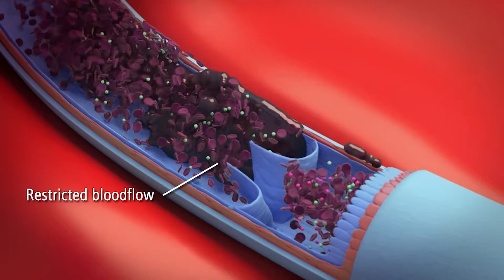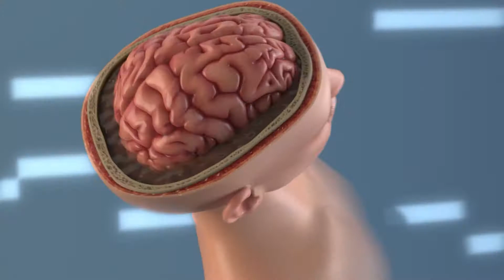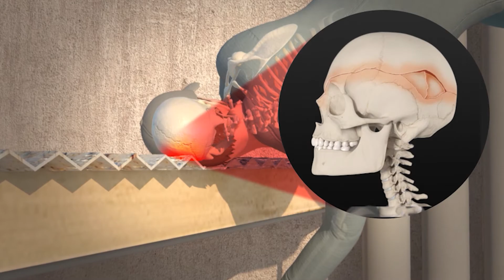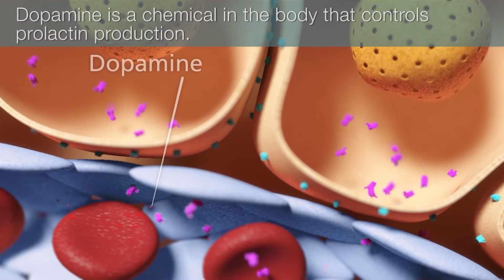3D Animation by Cogent Legal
We all know a picture is worth a thousand words—an important point, given that what is said is not always understood. Using a good visual to illustrate your theory or facts can have a lasting influence on your jury. Impact is a guiding principle for assessing any graphic: Is the graphic persuasive? What effect is it likely to have on jurors? Is it helpful? Does it convey the right message? As a team, we can guide you through making these complicated, critical decisions. Give us a call today to discuss ways in which we can help bring your case to life.